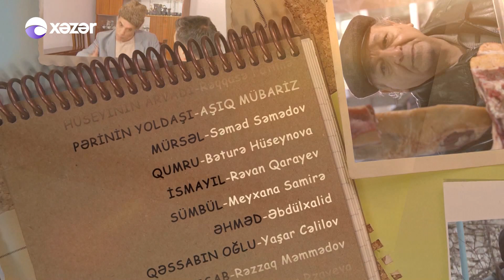Ay Zaur - 02.07.2017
Xəzər Televiziyasında yayımlanan növbəti proqram Zaur Kamalın təqdimatında nümayiş olunan “Ay Zaur” verilişdir. Həm aparıcının özünməxsus ifadələri, həm verilişin formatı, həm də verilişdə müzakirəyə çıxarılan mövzular tamaşıçaları efirə kilidləyir. “Ay Zaur” hər həftənin şənbə günü ekranlarınızın qonağı olacaq.